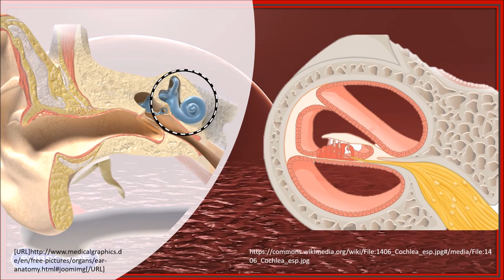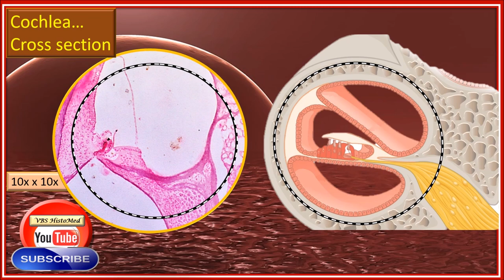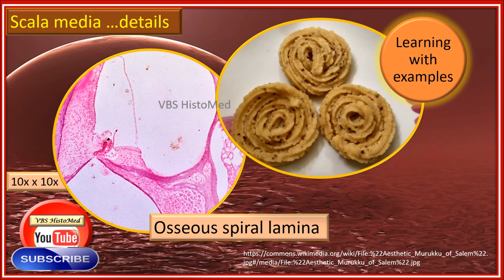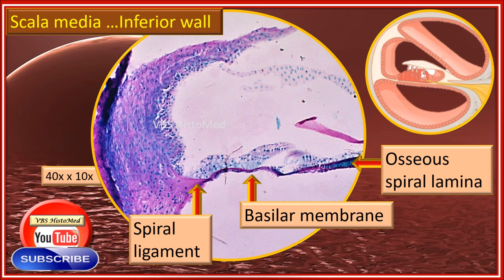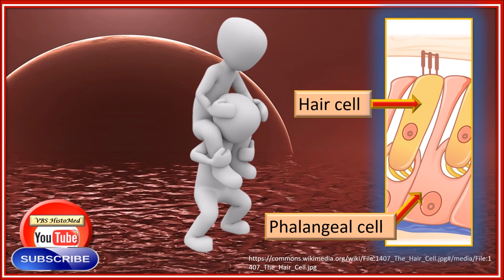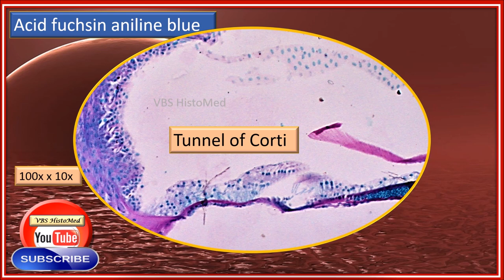Internal ear Histology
• An overview of the histological aspects of the cochlear region of the internal ear.

• Useful self learning module for all healthcare students . .. Medical...Dental... Nursing...Physiotherapy...other allied healthcare students

* For best viewing set the YouTube video to maximum resolution possible

* The full set of histology videos can be accessed on this channel VBS HistoMed on YouTube